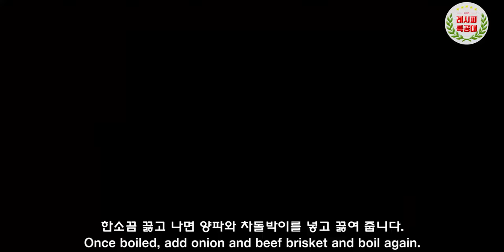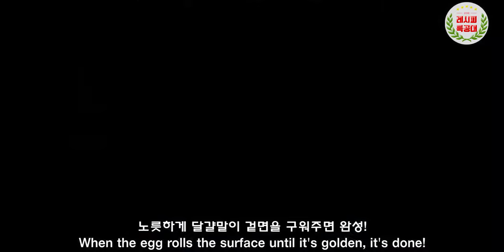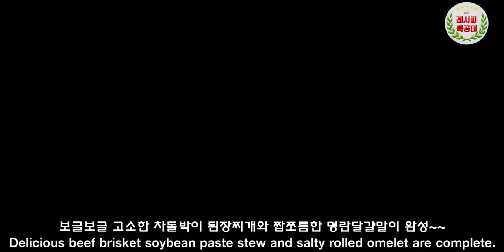이런 조합이야 말로 바로 명품 반찬 클래스! "차돌박이 된장찌개 & 명란달걀말이" 만드는법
고소하고 구수한 된장찌개와 어울리는 짭조름한 달걀말이
환상의 조합으로 만나는 밥반찬의 세계!!
"차돌박이 된장찌개 & 명란 달걀말이" 만드는 법을 소개합니다.
(Beef brisket Soybean stew & Salted pollack roe Rolled omelet)

익히 잘 알고 계시다시피 된장찌개와 계란말이는
밥반찬으로 최고의 위치에 있지요. ^^

그 맛있는 반찬에 화룡정점!
차돌박이와 명란젓으로 맛을 한단계, 아니 그이상 끌어 올렸습니다. ^^

밥 한공기 사라지는 것은 눈깜박 할 사이도 안될겁니다~ ^^

영상과 함께 맛있는 "차돌박이 된장찌개 & 명란 달걀말이" 만들기 도전해 보세요~

감사합니다.